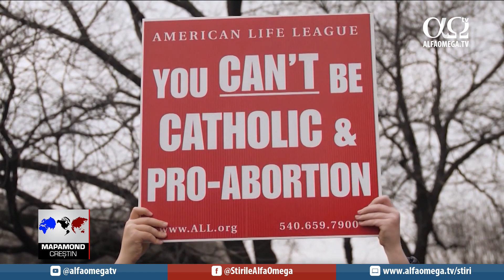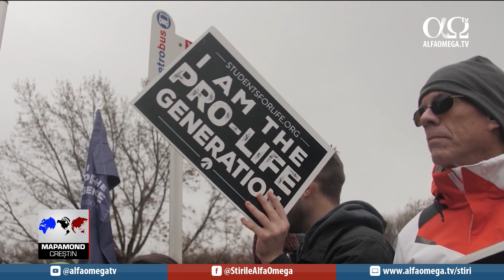Ediția a 50-a a Marșului pentru viață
În Statele Unite se apropie ediția a 50-a a Marșului pentru viață. În ultimii ani, mii de oameni au mărșăluit până la Curtea Supremă pentru a pune capăt legii Roe v. Wade. Acum, după ce curtea a abrogat legea federală care a legalizat avortul, cum se va schimba marșul? Jenna Browder de la CBN ne spune la ce să ne așteptăm în data de 20 ianuarie.
Jenna Browder, corespondent de la Washington: O victorie însemnată pentru comunitatea pro-viață. În iunie, Curtea Supremă a abrogat legea Roe v. Wade și a lăsat la latitudinea statelor să decidă în privința avortului. În continuare, grupurile pro-viață spun că lupta încă nu s-a terminat și din acest motiv ei continuă marșul.
Jenna Browder, președinte, Marșul pentru viață: Ediția a 50-a a Marșului pentru viață, 20 ianuarie la Washington DC.
Jenna Browder: Primul marș după abrogarea legii Roe v. Wade.
Jeanne Mancini:  Marșul pentru viață a început ca o reacție la Roe v. Wade, așadar am început la un an după votarea legii Roe v. Wade care a legalizat avortul în toate statele din Statele Unite ale Americii.
Jenna Browder: Jeanne Mancini, președinta Marșului pentru viață a spus echipei de știri CBN că în acele vremuri marșul a devenit demonstrația cea mai mare pentru drepturile omului.
Jeanne Mancini:  Oamenii care mărșăluiesc de ani de zile au jucat un rol important în abrogarea legii Roe v. Wade. Am auzit de la funcționarii Curții Supreme că a fi în acea zi la Curte, în fiecare an în ziua în care se desfășura marșul pentru viață, era o experiență impresionantă și că nu a existat un simbol mai puternic decât acei zeci de mii de oameni care au mărșăluit în fața Curții Supreme în fiecare an pentru a transmite mesajul că aceea nu era o lege permanentă.
Jenna Browder: Acum atenția grupului se focalizează asupra legiuitorilor. În acest an, în loc de Curtea Supremă, ei vor mărșălui la Capitoliul Statelor Unite.
Kristan Hawkins, președinte, Studenții pentru viață în America: Generația pro-viață va mărșălui în forță în acest an.
Jenna Browder: Kristan Hawkins, președinta grupului Studenții pentru viață din America se așteaptă ca mii de militanți tineri pro-viață să participe la marș.
Kristan Hawkins:  Îi veți vedea cum vor purta banerele școlii lor cu mândrie, ale liceelor, ale facultăților. Vor ține pancartele alb-negru: „Noi suntem generația post-Roe” pe care le vom distribui. Vom distribui cel puțin 15 000 de pancarte.
Jenna Browder: Deși e timpul pentru a celebra după o bătălie grea pentru comunitatea pro-viață, Mancini spune că mai e mult de lucru.
Jeanne Mancini:  Cu câțiva ani în urmă am dat startul și la un marș la nivel de stat. Peste o săptămână și jumătate vom fi în Virginia, la Capitoliul statului, unde vom mărșălui pentru viață în cadrul celui de-al cincilea marș anual. În acest an dorim să dublăm numărul statelor în care se va mărșălui la 10 state.
Jenna Browder: Mancini spune că țelul lor e acela de a avea câte un marș în toate cele 50 de state în cinci până la șapte ani.
Urmărește acum cele mai noi știri și reportaje creștine accesând pagina noastră de facebook: @StirileAlfaOmega! Alte știri și reportaje creștine Știre prezentată în cadrul emisiunii „Mapamond creștin” 966, difuzată la Alfa Omega TV în ianuarie 2023.